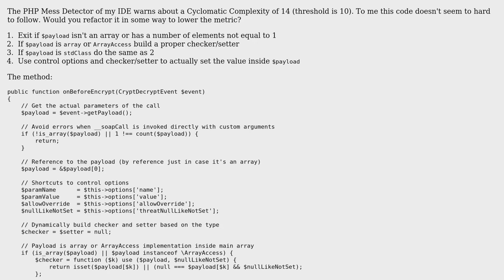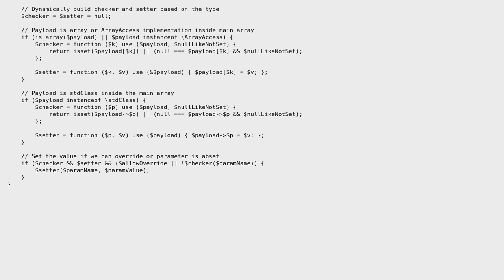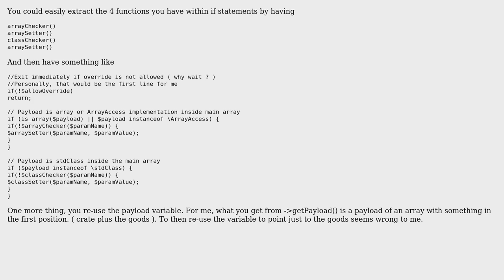Lowering the cyclomatic complexity of this method, suggestions?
With thanks & praise to God, and with thanks to the many people who have made this project possible! You are responsible for your own actions.